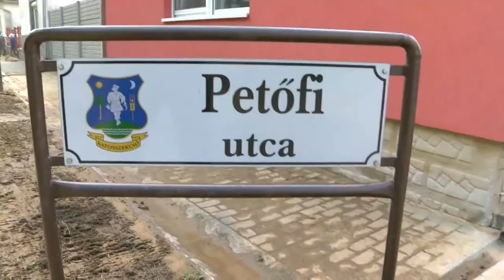Kaposszekcsőt elöntötte az ár, hatalmás károkat okozva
Hatalmas villám árvizet okozott csütörtökön egy szinte egy helyben álló intenzív zivatar Dombóvár környékén. A hirtelen lezúdult eső mennyiségét nem bírták el a kaposszekcsői árkok, így a település jelentős része gyakorlatilag víz alá került, akárcsak az Ipari Park és a Liget lakótelep. A Dombóvárt Kaposszekcsővel összekötő 611-es számú főút négyes kilométerszelvényénél a szilárd útburkolat beszakadt, teljes útlezárás van érvényben az érintett útszakaszon.